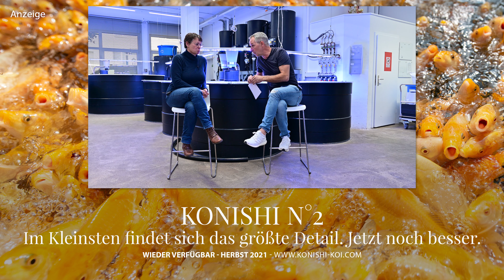Modern Koi Blog #4815 - Wieviel Strömung ist bei der Aufzucht von Koi noch empfehlenswert